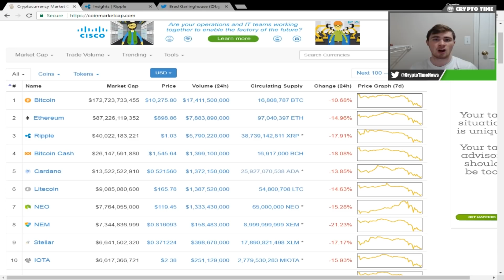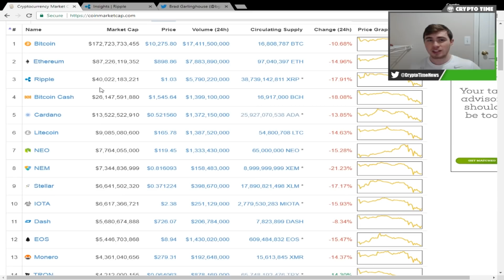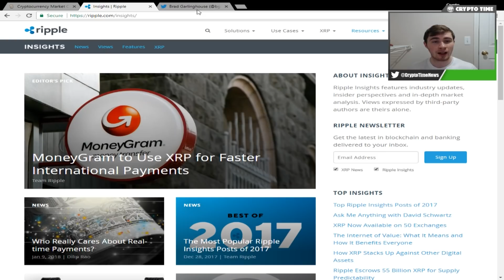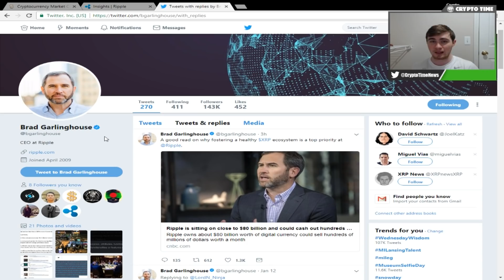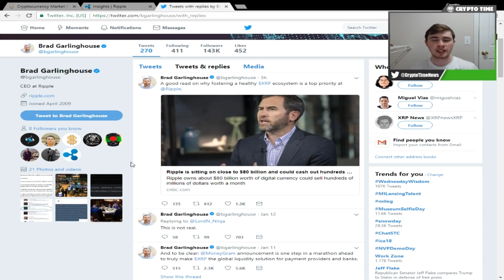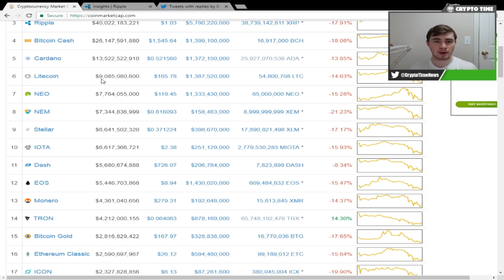A MESSAGE TO ALL RIPPLE HOLDERS ( YOU NEED TO HEAR THIS )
A MESSAGE TO ALL RIPPLE HOLDERS ( YOU NEED TO HEAR THIS ) - Hello everyone! Today I am going to be talking about the Cryptocurrency Crash and specifically Ripple crashing to $1. Ripple went even lower than $1 today at a new low of $0.92. With this being the case, there is a lot of Ripple FUD going around and I know that one of my biggest videos has to do with RIPPLE so I decided to address the issue not only with Ripple but with the entire cryptocurrency market currently.

This channel focuses on Bitcoin, Ethereum, Litecoin, and Cryptocurrencies alike! I enjoy talking about all types of Cryptocurrencies and I will try to help you when investing in Bitcoin or any of these cryptocurrencies that we discuss here!

*This channel and this video are NOT professional advice, please do your own research before investing, buying, or selling any type of asset, cryptocurrency, or order of anything mentioned!*